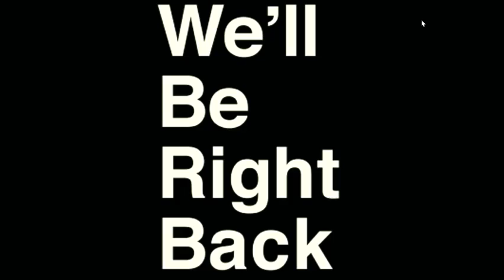A video of disappointment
The reason why I think the auto show was canceled was because earlier in 2020, on the news reported that Javis Square was turned into a hospital. That's my though, it could be wrong or it could just be something else.